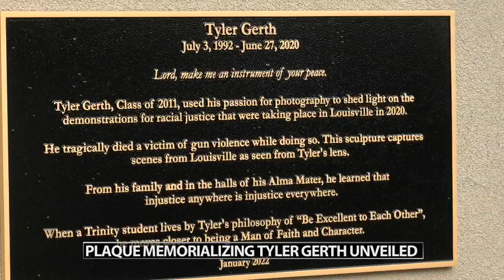Trinity High School unveils sculpture honoring Louisville photographer Tyler Gerth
A sculpture was unveiled at Trinity High School honoring a photographer killed two years ago in Louisville.

Tyler Gerth, a 2011 graduate of Trinity, was shot and killed while attending and photographing a protest for racial justice in Jefferson Square Park.